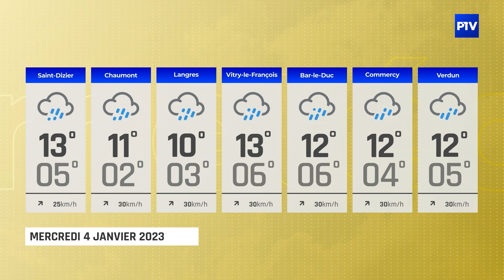15'INFO | Mardi 3 janvier 2023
L'édition du 3 janvier 2023 du 15' INFO est présentée par Antoine Regnault.

À voir dans cette édition :
- Une seconde vie écologique pour les sapins naturels
- Police nationale et municipale : comment mieux travailler ensemble ?